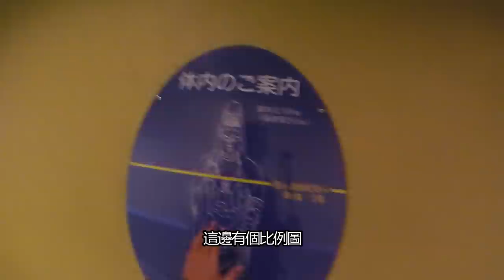🖖🏻😮【RJ vlog 】 #09 Japan Tour day 2 這飯店? Japan Tour DAY TWO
Japan Tour DAY TWO
v̈
瘋狂踩點行程第二天

H.I.S. 三賢旅行社